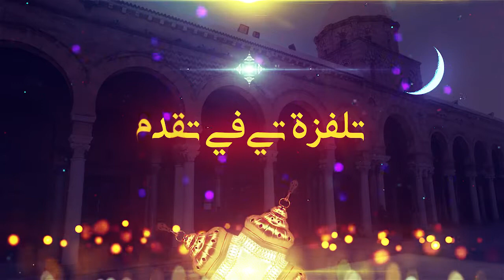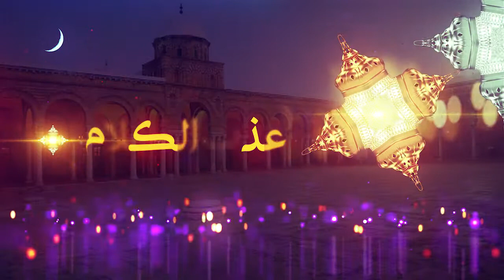الشيخ حافظ غرس الله في عذب الكلام ... موضوع الحلقة اعتنام الفرص